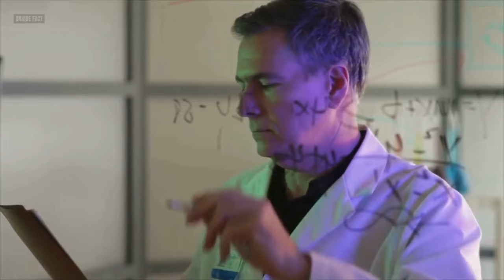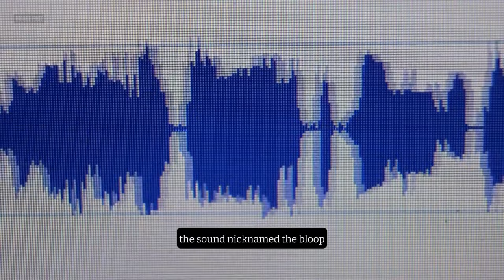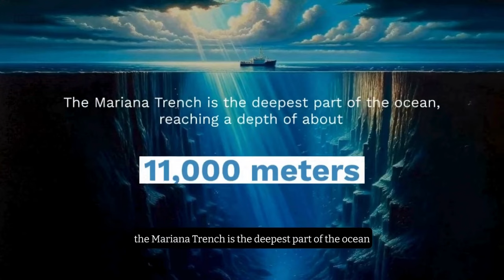10 Unsolved Mysteries of Deep Sea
The deep sea is full of mysteries and wonders that we have barely scratched the surface of. In this video, we will explore 10 of the most fascinating and mysterious things that lie beneath the waves, from ancient pyramids to alien-like creatures. These are 10 unsolved mysteries of the deep sea.